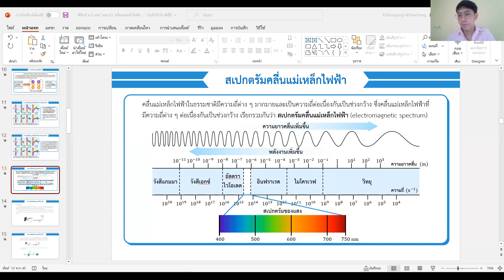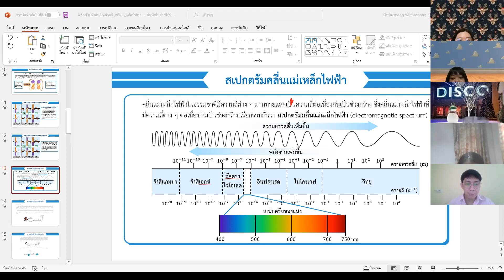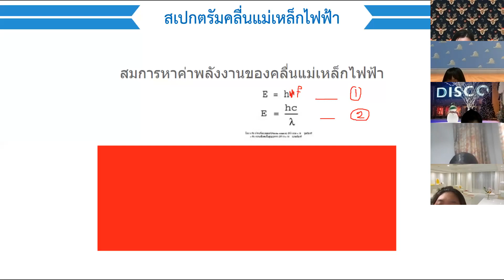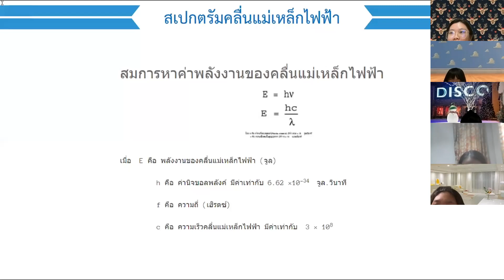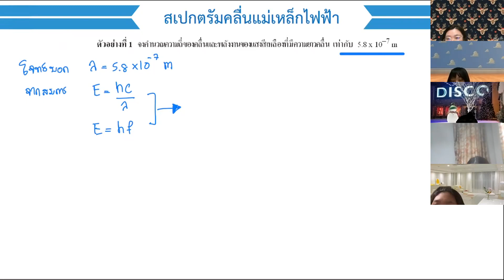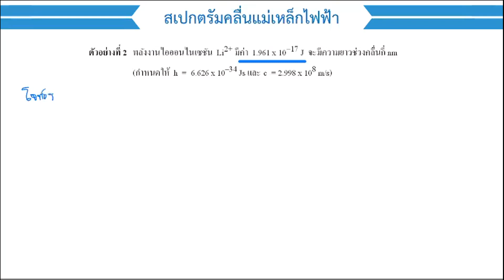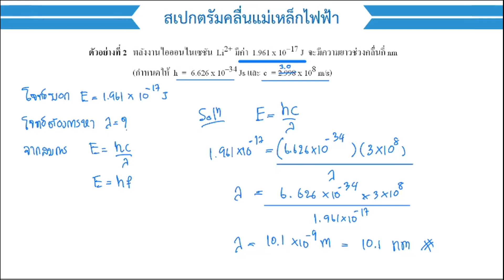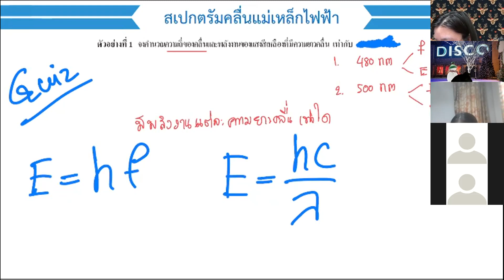ม.6/1 วิชา ฟิสิกส์ 23 พ.ย. 2564 คาบ5